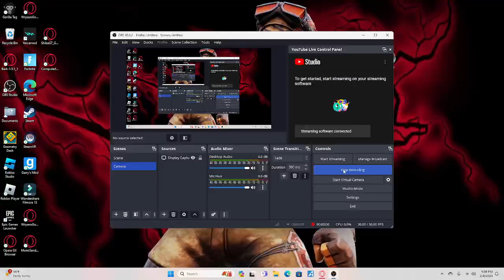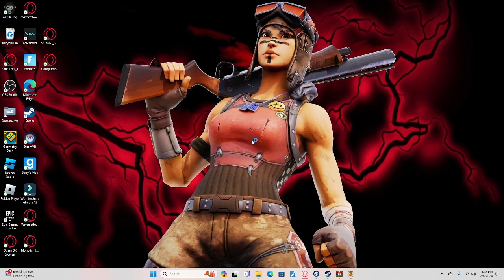ii's stupid mod menu LETS GOOOOOO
letsss goo mod menu reveal